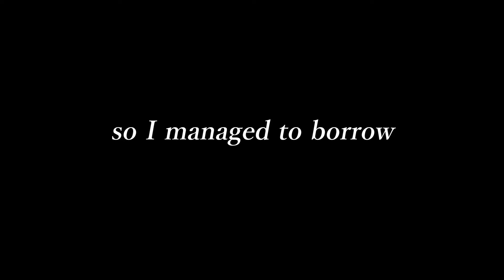Xiao Makes a Lot of Very Concerning Sounds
Xiao sounds like he belongs in a retirement home

1 - pixiv net/artworks/86859933
2 - pixiv net/artworks/86192305
3 - pixiv net/artworks/85408520
4 - pixiv net/artworks/83427658

Game Name:
- Genshin Impact